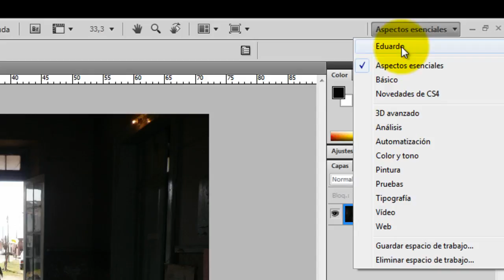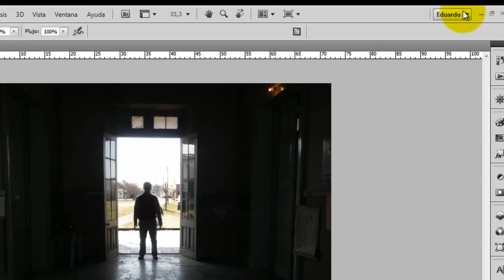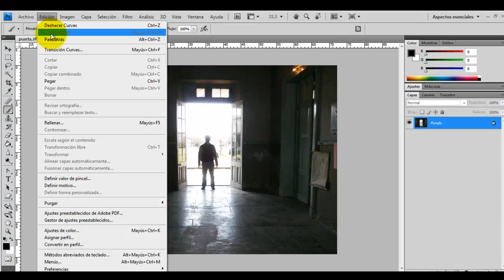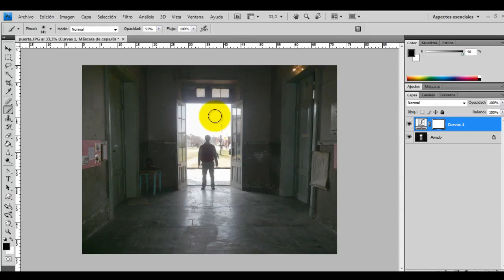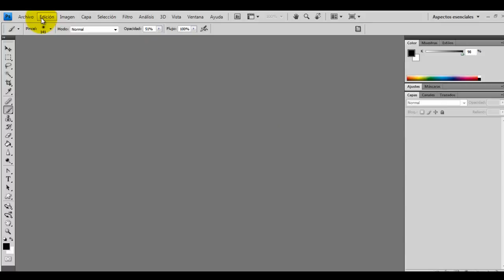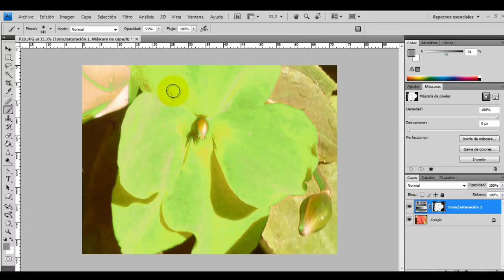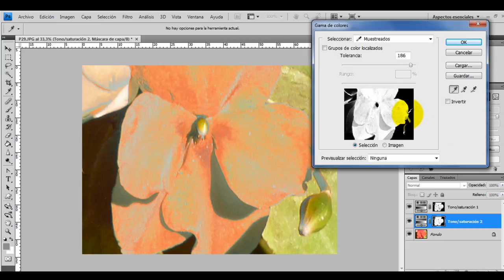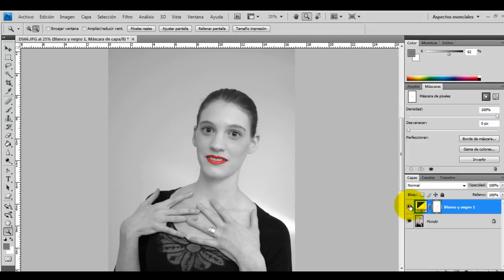Photoshop Capas de Ajuste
Capas de Ajuste
1. Presionar tres veces la tecla F para cambiar la visualización. Con la tecla Tab mostramos y ocultamos herramientas y paneles. Con la herramienta pincel seleccionada, cambiamos el diámetro a 200px y luego presionamos Bloq Mayusc para visualizar la forma de la punta del pincel.
2. Cambiar la visualización del escritorio a Básico, luego a Aspectos Esenciales y luego vuelvo a Básico.
a. Menú Ventana, activar Carácter
b. Guardar el espacio de trabajo con nuestro nombre.
3. Cambiar el espacio de trabajo a Aspectos Esenciales
4. De la solapa Ajustes, incorporar una capa de ajuste de curvas. Modificar la curva para aclarar las sombras sin quemar demasiado las luces.
5. Luego de la solapa Capas, seleccionar la miniatura de la máscara. Tomar la herramienta pincel, unos 200px de diámetro y dureza 0, color negro y opacidad 50% pasarlo por las zonas de luz que se quemaron para recuperar el estado inicial.

Trabajando con la solapa de Máscaras
1. Abrimos de la carpeta Banco/P29
2. De la solapa Ajustes, incorporamos una capa de ajuste de Tono y Saturación
3. De la solapa Máscara,  hacemos clic en el botón Gama de Colores
a. Aparece una ventana con la selección en blanco y negro. Podemos, con el gotero, hacer un clic en la imagen, seleccionando el color que queremos modificar.
b. Ajustamos el regulador de tolerancia hasta que tengamos bien definida la selección.
c. Luego, le deamos Ok y volvemos a la capa de ajuste para realizar el ajuste de color .